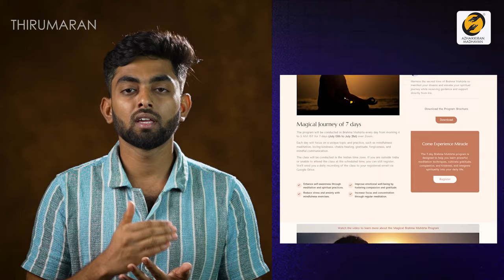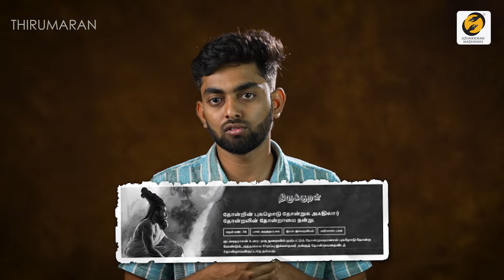இந்த உலக வாழ்க்கையில் சாதிப்பது அவசியமா? | Is it necessary to achieve success in this world? | AM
இந்த உலக வாழ்க்கையில் சாதிப்பது அவசியமா? | Is it necessary to achieve success in this world? | AM | Thirumaran